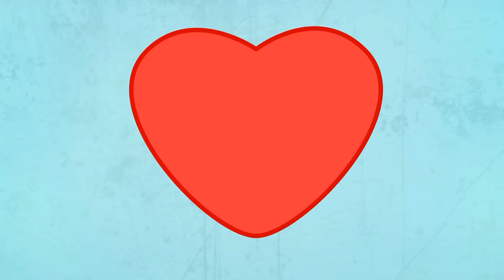Moana 2 - Moana Finds Her Inner Strength! 🌟 | All Trailers From The Movie (2024) Disney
🎥 After receiving an unexpected call from her wayfinding ancestors, Moana journeys alongside Maui and a new crew to the far seas of Oceania and into dangerous, long-lost waters for an adventure unlike anything she's ever faced